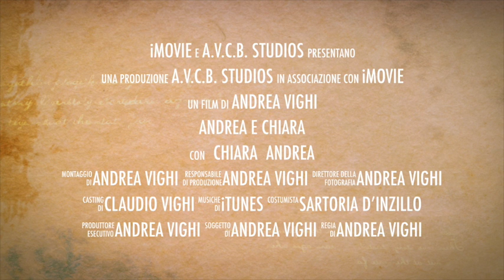Andrea Vighi e Chiara Benati - Presentazione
Presentazione di Andrea e Chiara